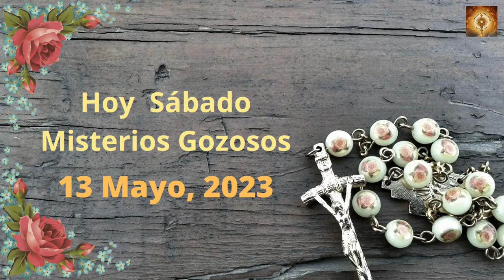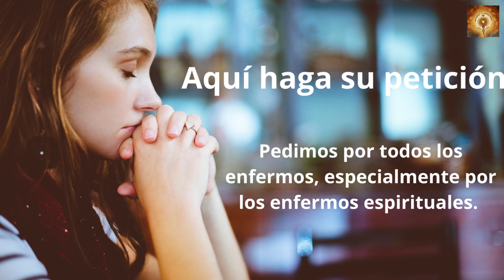Santo Rosario hoy sábado 13 de Mayo Misterios Gozososos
En aquel tiempo, dijo Jesús a sus discípulos:
«Si el mundo os odia, sabed que me ha odiado a mí antes que a vosotros.
Si fuerais del mundo, el mundo os amaría como cosa suya, pero como no sois del mundo, sino que yo os he escogido sacándoos del mundo, por eso el mundo os odia.
Recordad lo que os dije: “No es el siervo más que su amo”. Si a mí me han perseguido, también a vosotros os perseguirán; si han guardado mi palabra, también guardarán la vuestra.
Y todo eso lo harán con vosotros a causa de mi nombre, porque no conocen al que me envió».

00:24 Credo
1:26  Peticiones
1:36 Primer misterio, La anunciación del Angel a María.
6:36 Segungo misterio, María visita a su prima Sant Isabel.
11:32 Tercer misterio, El niño nace en el portal de Belén.
16:32 Cuarto misterio, la Presentación del niño Jesús en el templo.
21:41 Quinto Misterio, El niño Jesús perdido y encontrado en el templo.
26:46 Salve
27:38 Letanías